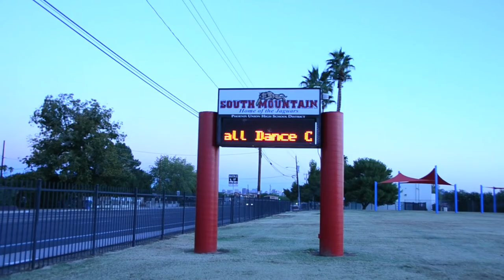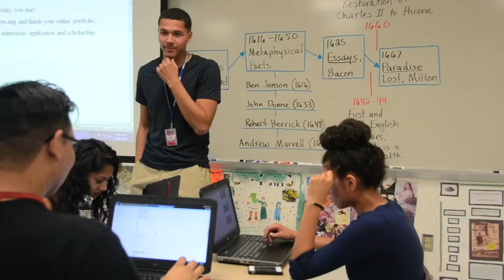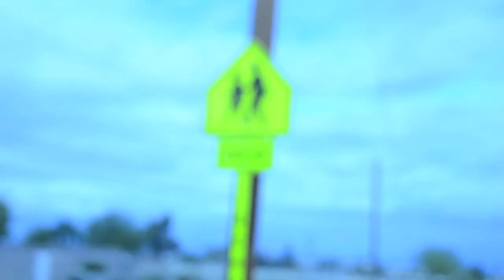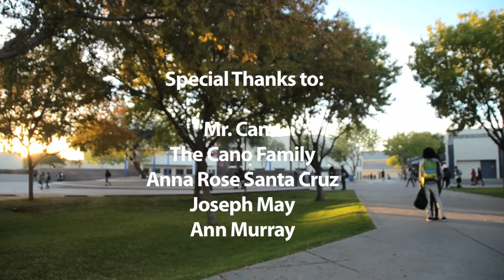John Cano- Short Documentary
This is a documentary that I worked on for over two months now.  I chose to do this on an inspiring person that has taught me so much over the time that I have been knowing him in my high school career.  He has been my english teacher for two years, and I believe he is full of desire to inspire his students.  He allowed me to do this documentary on him, and I was more then honored to take my time on this project.  He is a very selfless man and I know I will keep making him proud.  Thank you for everything Mr. Cano.